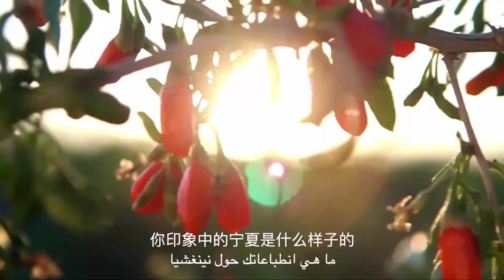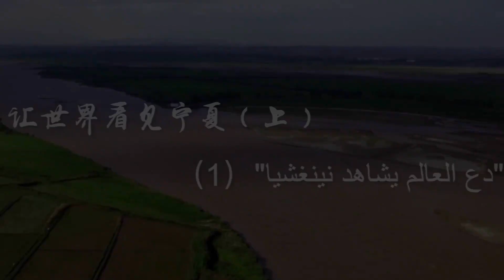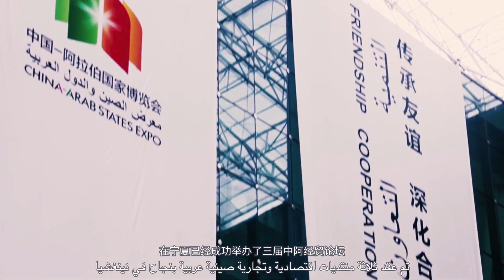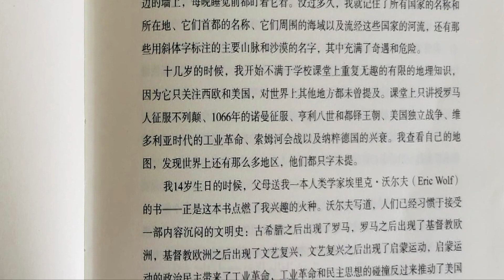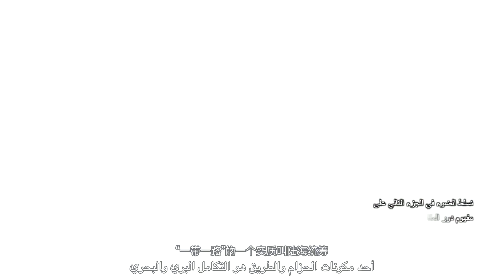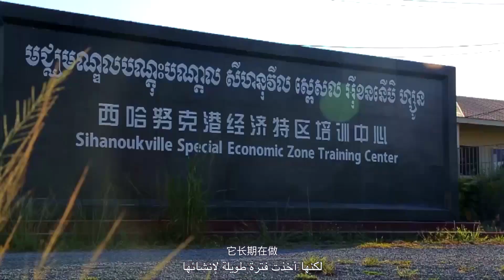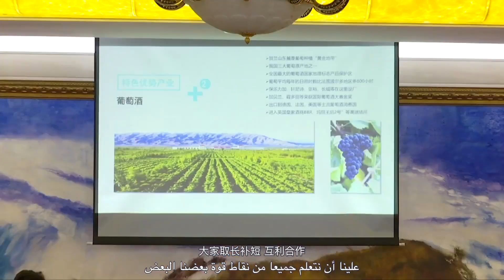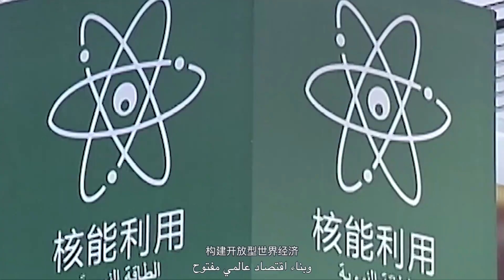【中阿双语】宁夏时间 | 01 让世界看见宁夏（上）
你印象中的宁夏是什么样子的？是古代丝绸之路的必经要道，是物产丰饶的塞上江南，还是冰火两重天的神奇绿洲？宁夏，一个充满生机的地方，现代宁夏，时尚宁夏，运动宁夏欢迎您，大型人文纪实节目《宁夏时间》带您走进活力宁夏。